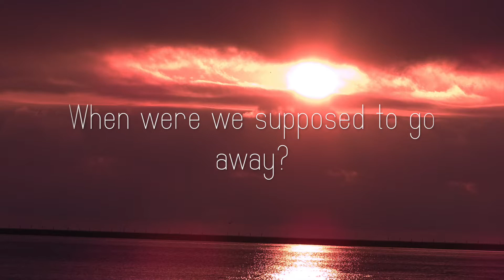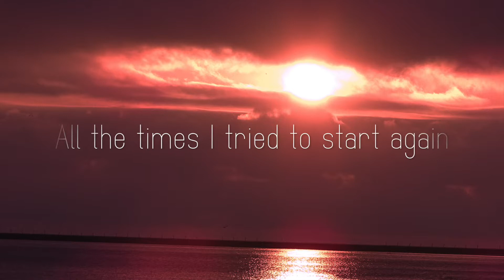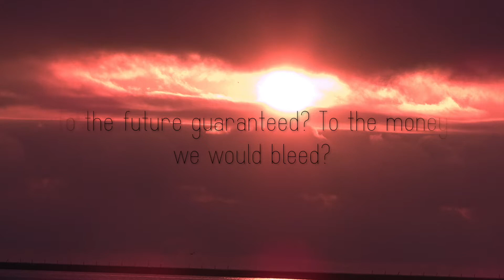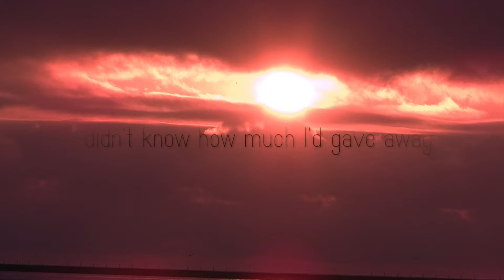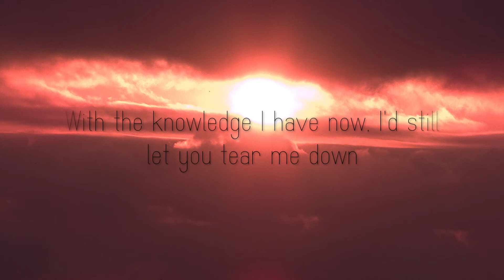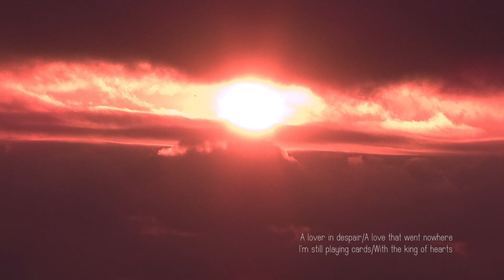Sunrise (Lyric Video)-Wesley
Sunrise (Album Version) by Wesley

Listen to Wesley's debut single "Sunrise" from his upcoming album INDIGO.

©Wesley VanHoosen/529 Records